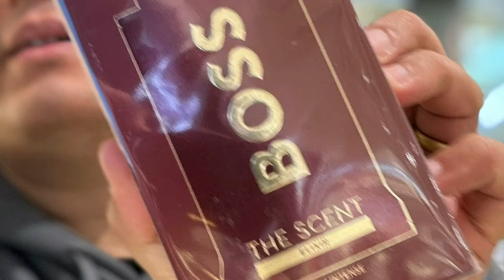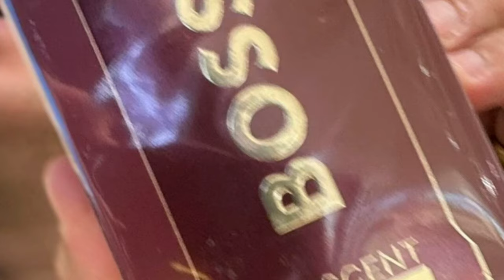SE SURPREENDA COM O NOVO BOSS THE SCENT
*Gostou do vídeo? Curte,comente e compartilhe para chegar mais rápidos as informações sobre a perfumaria para você!!*

           👉 *Link do perfume:*

         *Dúvidas, sugestões ou fazer pedido sobre perfumes que não temos no site?* Estamos à disposição para ajudar!